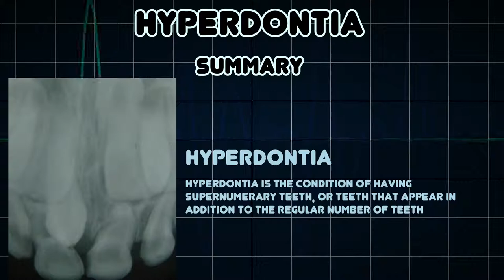Hyperdontia (Medical Condition)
Symptoms, risk factors and treatments of Hyperdontia (Medical Condition)

Hyperdontia is the condition of having supernumerary teeth, or teeth that appear in addition to the regular number of teeth